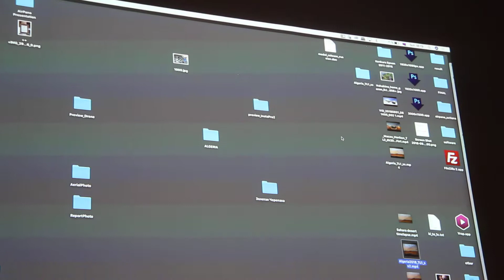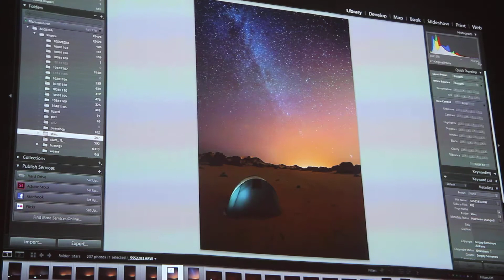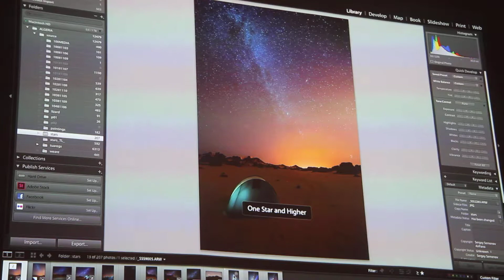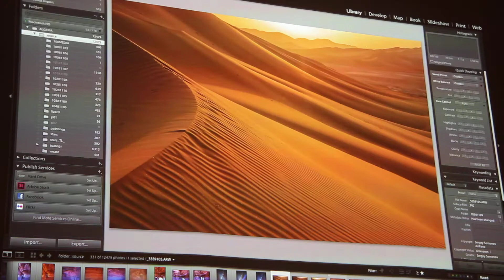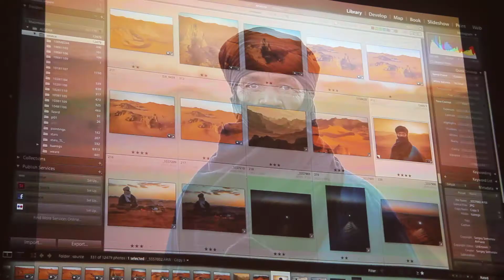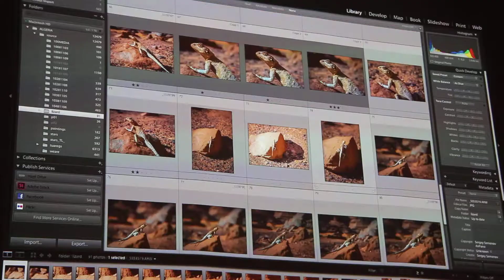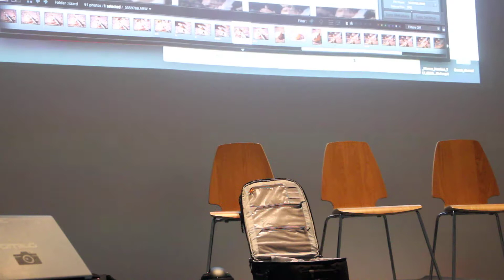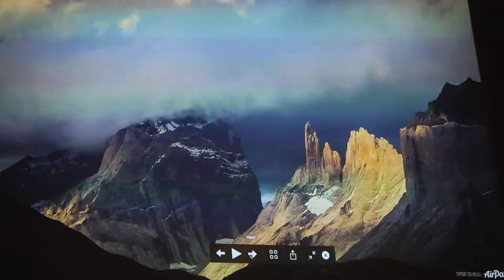Сергей Семенов, Фотосъемка с воздуха. AirPano, часть-4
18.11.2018,  в 16.30, в  Москве, в Центральном доме художника, на выставке фотоконкурса Золотая черепаха, выступил Сергей Семенов   с лекцией:  «Фотосъемка с воздуха. AirPano».
Сергей Семенов работает в жанре художественной пейзажной фотографии; занимается панорамными съемками, включая сферические и гигапиксельные; имеет большой опыт редактирования фото, подготовки к печати в выставочных размерах; курирует фотовыставки. В рамках работы в проекте AirPano Сергей принимает участие в организации экспедиций и проведении аэрофотосъемок, вместе с коллегами разрабатывает новые способы съемки и сборки экстремально сложных панорам. Проект AirPano — уникальное явление в мире современной фотографии. Победитель многочисленных отечественных и зарубежных фотоконкурсов.